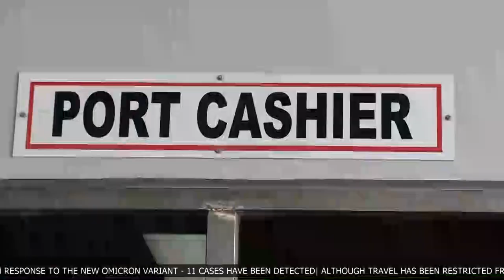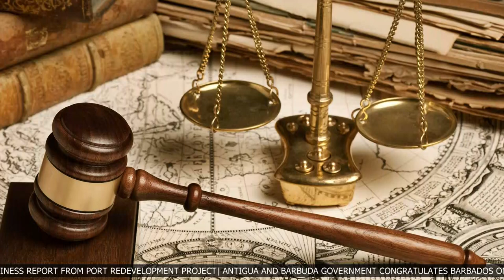ABS EVENING NEWS - Local Segment (29.11.21)